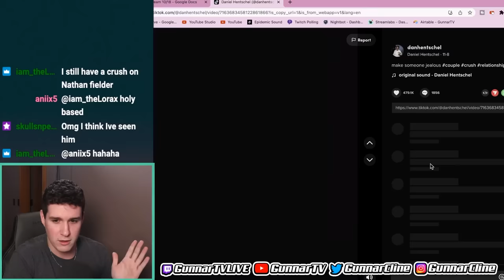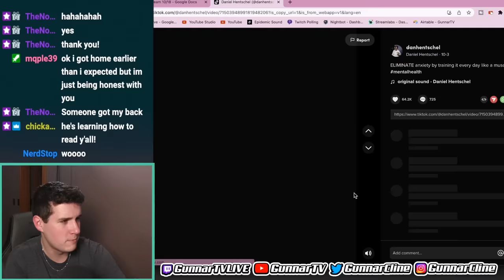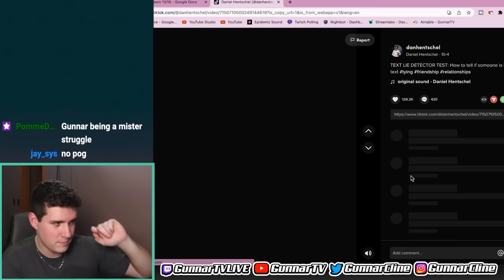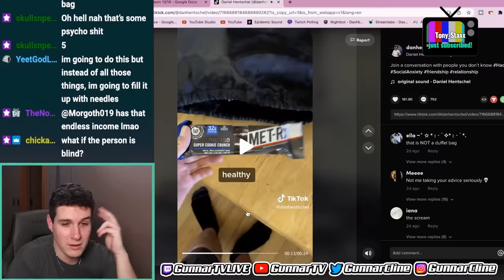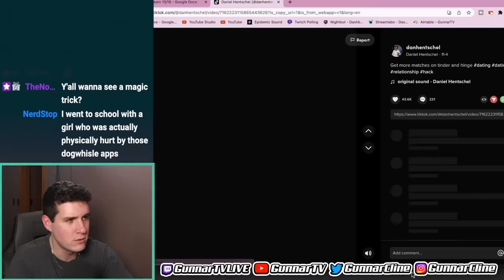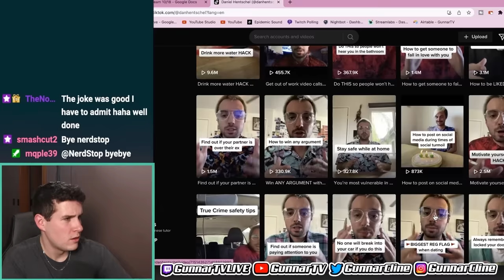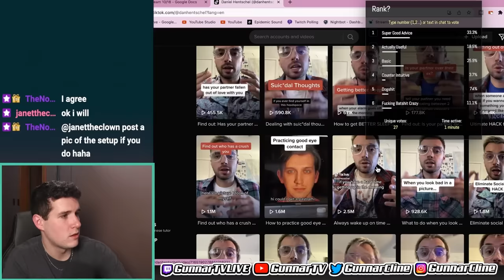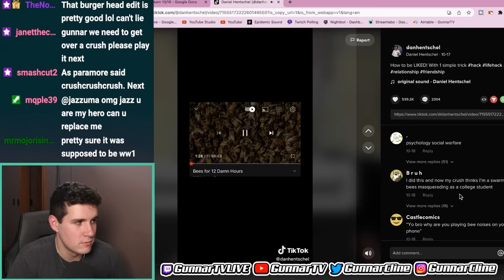Rating The Funniest TikTok Life Advice...